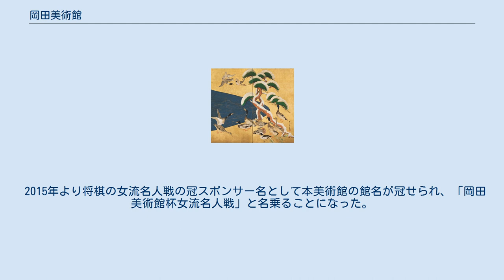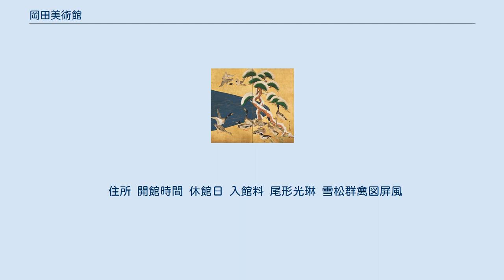岡田美術館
岡田美術館（おかだびじゅつかん）は、神奈川県足柄下郡箱根町にある私設美術館。
ユニバーサルエンターテインメント系列。
 2013年10月4日、実業家でユニバーサルエンターテインメント創業者の岡田和生が収集した、東洋・日本美術コレクションを展示する目的で設立された美術館である。
古代から現代にいたる日本、中国、韓国の陶磁器を中心に、日本美術は主に近世、近代の日本画を所蔵している。
当初岡田は美術ファンに過ぎなかったが、「雪松群禽図屏風」との出会いがコレクションひいては美術館設立のきっかけになったという。
美術館は明治時代のホテル「開化亭」跡地に5階建てで建設され、敷地は美術館が多い箱根で屈指の広さを持っている。
美術館正面に、640枚の金地パネルに描かれた福井江太郎の「風・刻（とき）」と題した風神雷神の大壁画が飾られて前に足湯カフェが併設されている。
 所蔵品がたびたびメディアで大きくとりあげられている。
1948年以降に所在不明となった喜多川歌麿の肉筆大作「深川の雪」が2012年に発見されたが、これを当館が所蔵して2014年に66年ぶりに一般公開したことで注目を集めた。
83年間所在不明であった伊藤若冲の「孔雀鳳凰図」が2015年に発見されたが、これも当館が所蔵して2016年に一般公開される。
 2015年より将棋の女流名人戦の冠スポンサー名として本美術館の館名が冠せられ、「岡田美術館杯女流名人戦」と名乗ることになった。
 住所 開館時間 休館日 入館料 尾形光琳 雪松群禽図屏風